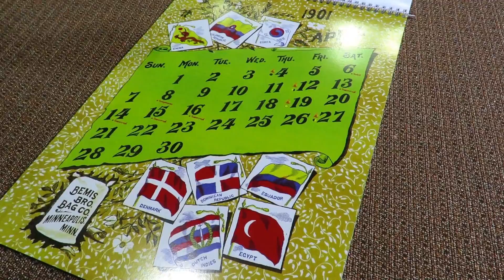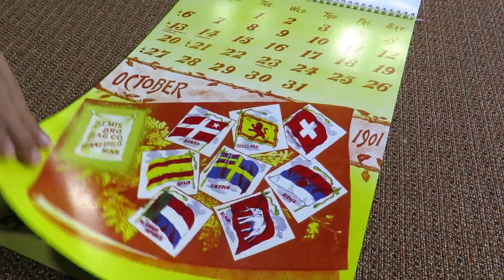ท่านที่สั่งจองปฏิทินปี พ.ศ. 2562 (พ.ศ. 2444) ที่มีรูปธงช้างเผือกครั้งแรกในโลก พร้อมส่งแล้ว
ปฏิทินปีหน้า พ.ศ. 2562 (พ.ศ. 2444) ที่พิมพ์ธงช้างเผือก ธงชาติสยามครั้งแรกในโลก ... พร้อมส่งให้ทุกท่านที่สั่งจองแล้วครับ

* "ครั้งแรก" และ "ครั้งเดียว" ในประวัติศาสตร์ ซึ่งมีเพียง 500 ท่านเท่านั้นที่จะได้มีโอกาสใช้ปฏิทินของปีหน้า (พ.ศ. 2562) โดยการนำปฏิทินเมื่อ 118 ปีที่แล้ว หรือปฏิทินในปี พ.ศ. 2444 ... กลับมาใช้อีกครั้งหนึ่ง